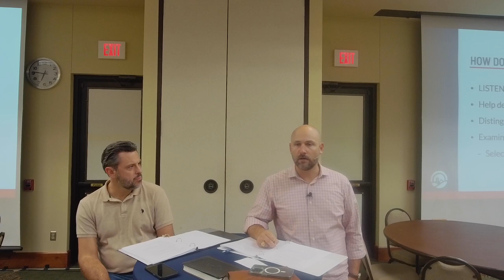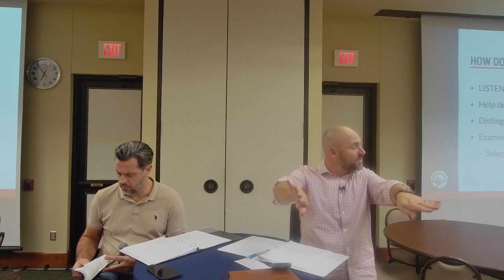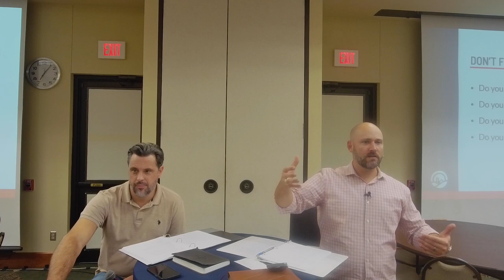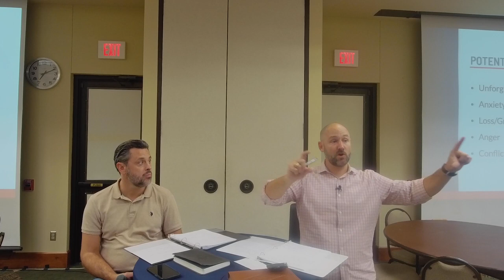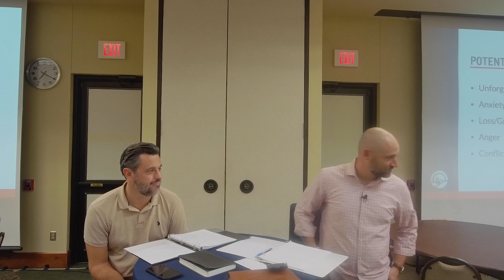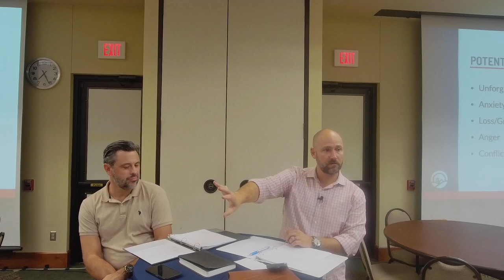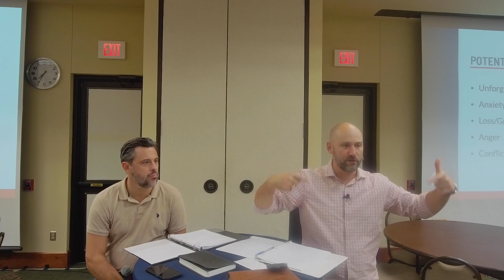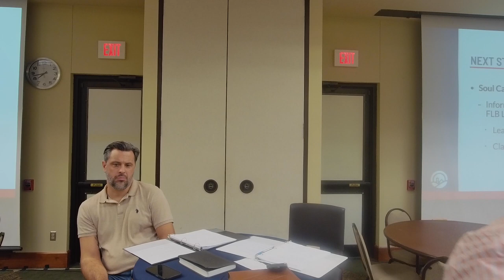Soul Care | Week 12: Responding as Christians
...How Scripture Talks About Mental, Emotional, and Spiritual Health
In the most recent Soul Care series, we look at trauma in light of our faith in Christ and how hope in God and reading the scriptures can help us deal with trauma on this side of heaven.